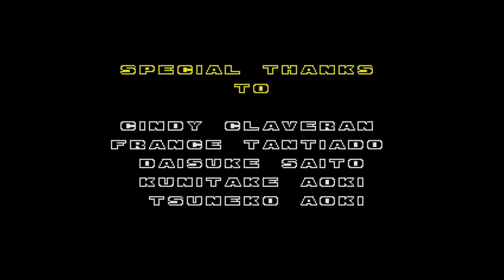Sonic the Hedgehog 2: Pink Edition (Amy) Finale - Death Egg Zone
Now at the Finale of Sonic the Hedgehog 2: Pink Edition as Amy Rose as we're now in the Death Egg Zone!